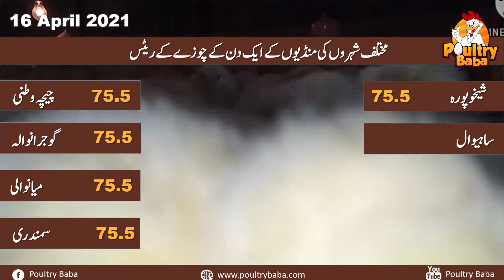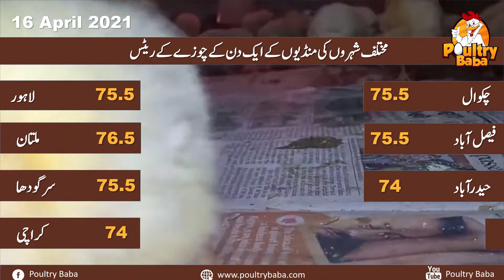Day-old chick rate 16 April 2021 poultry rates Chick prices in Pakistan Chuza rats in Punjab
chicks poultry PoultrybabaDay old chick rate 08 December 2020 poultry rates Chick prices in Pakistan Chuza rats in Punjab